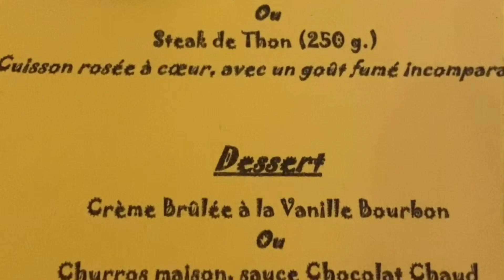Kulineran di Perancis, berapa harga makan di Restaurant di Paris, Perancis ??